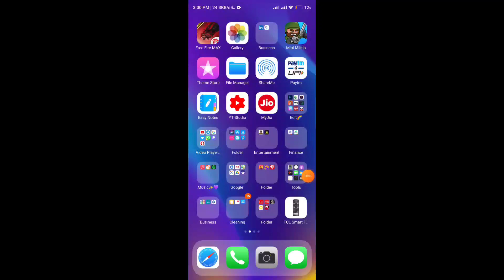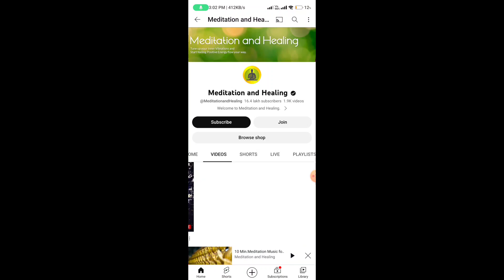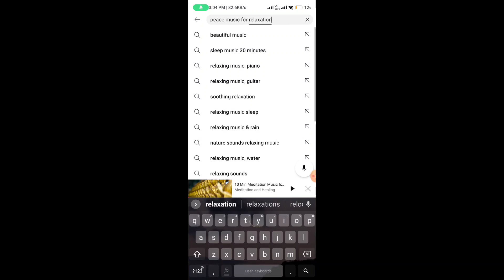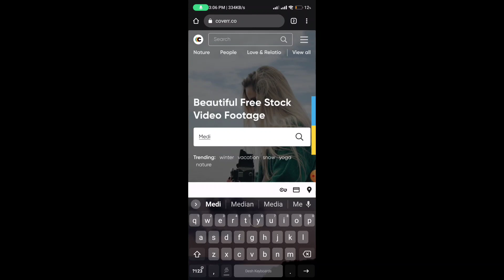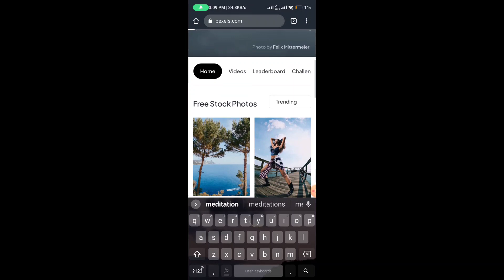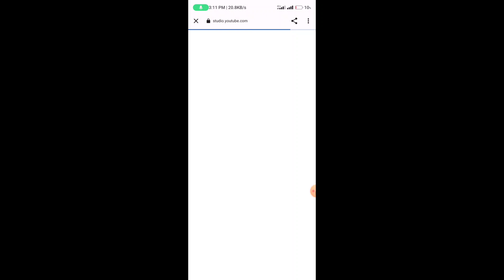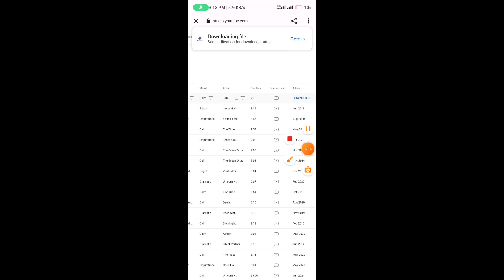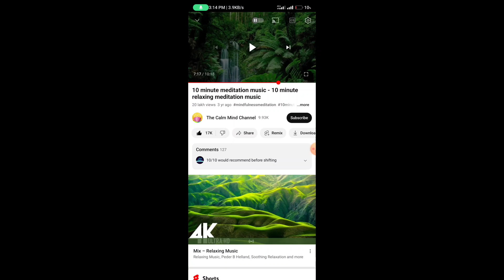⚡️"Secrets to Gain Millions of Subscribers on YouTube🌀 - No Face and No Voice Required !"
QUERIES SOLVED:
youtube channel ideas without showing your face youtube channel ideas 2023 without face

OUR GROUPS!!🌈

✨️Do good and good will happen